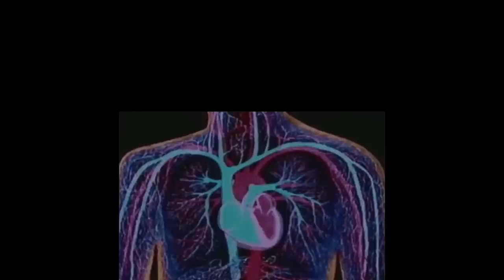2 LA KiL - "KiLuminati" Official Music Video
KiL
The Rolling Stoner Mixtape EP
KiLuminati Official Music Video

Blakkk America ENT 2014
Sober Inc.